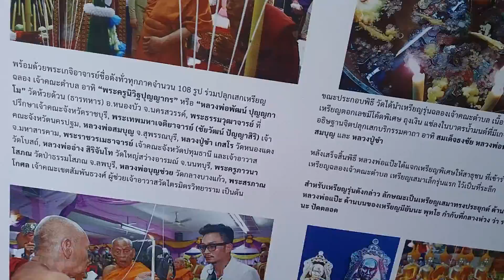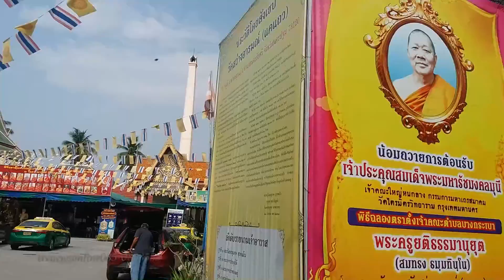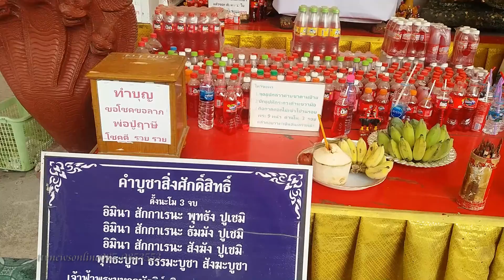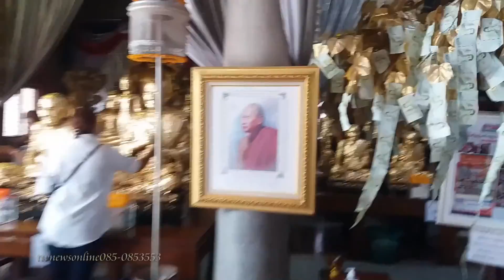วัดสว่างอารมณ์ อ.แป๊ะ ไอ้ไข่ ตาทองเลขเด็ดหวยดัง 01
วัดสว่างอารมณ์ อ.แป๊ะ ไอ้ไข่ ตาทองเลขเด็ดหวยดัง#ช่องttvnewsonline  เกาะติดคลิปVDOสำคัญและคลิปเหตุการปัจุบันได้ทุกวันและเวลา ทางช่องttvnewsonline